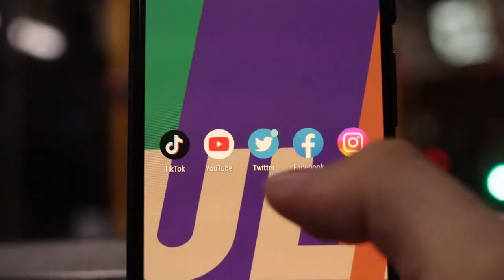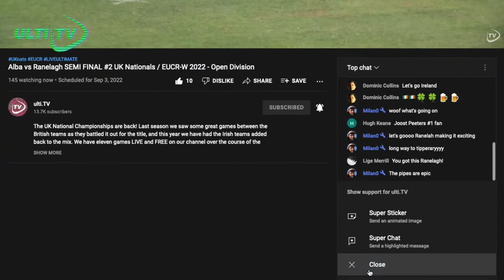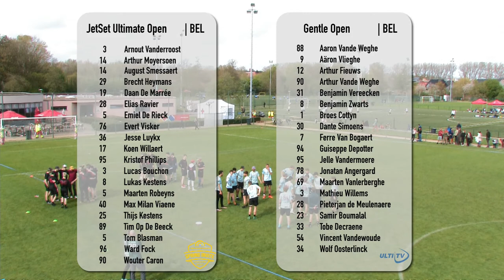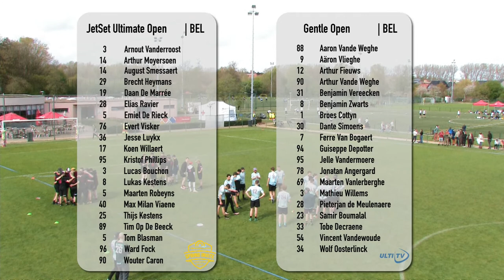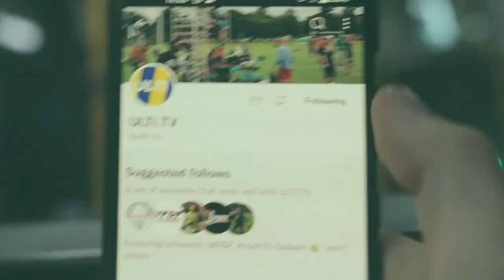Semi Final Jetset vs Gentle - Leuven Spring Invite 2023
The winning teams at each event will earn a wildcard entry to the European Championship Finals in Wroclaw this September.
Leuven 🇧🇪: Open
Wrocław 🇵🇱: Mixed
London 🇬🇧: Women
Padova 🇮🇹: Mixed / Open / Women

This makes Spring Invite a huge opportunity for teams to break away early in the season and secure a ticket to the big show! Which six teams do you think will make it?

Thanks for joining the action right here on Ulti.TV and don’t forget to subscribe, like, follow, and share as we get underway with what promises to be an epic 2023 season!

Our mission is to showcase the sport of Ultimate 🥏 to you in an equitable, fair and diverse way.

Thanks for tuning in to the TV network and community of creators that make content about

We host LIVE ULTIMATE 🔴 and tell the stories of the players, teams and culture.

ULTIMATE CLUB 🥏
🇩🇪 Hardfisch Hamburg, this amazing club community has teams in every division. Hardfisch is the (masters) mens team, Seagulls in the Women’s team, and Sturmflut is the mixed team. They have Twitter

🇬🇧 Willem Garnier 🇬🇧
🥏 Nathan Fowler 🥏

🌍 Our partner, the European Ultimate Federation (EUF)